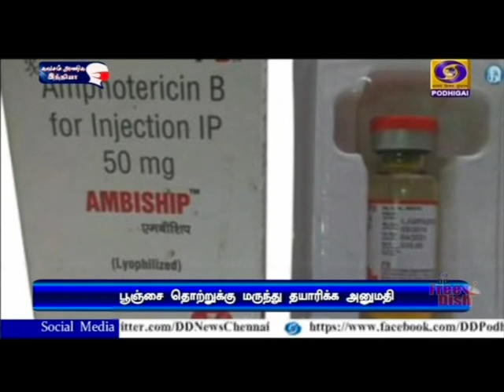பூஞ்சை தொற்றுக்கு மருந்து தயாரிக்க அனுமதி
பூஞ்சை தொற்றுக்கான மருந்தை தயாரிக்க மத்தியப்பிரதேசத்தில் உள்ள ஆய்வகத்திற்கு மாநில அரசு அனுமதி அளித்துள்ளது.
  கறுப்பு, ‍வெள்ளை மற்றும் மஞ்சள் பூஞ்சை தொற்றுகளுக்கு சிகிச்சை அளிக்க அம்போடெரிசின் என்ற மருந்து பயன்படுத்தப்படுகிறது.